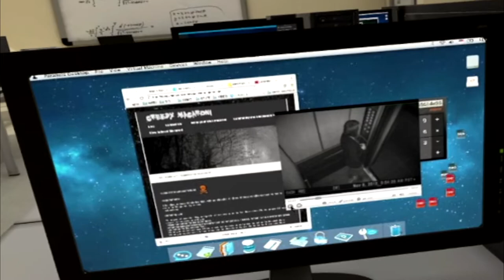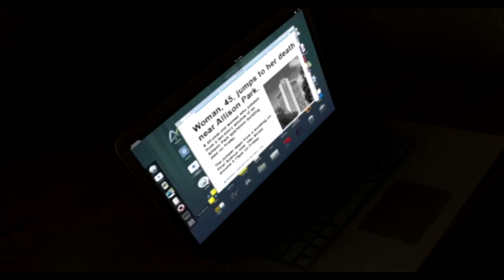Elevator Ritual!! | Oculus Rift! Scary!!!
Do Not Play This Game At Night!

Vr takes horror games to the next level!!!

My Instagram is here if you wanna follow me on there!! @theelectro9